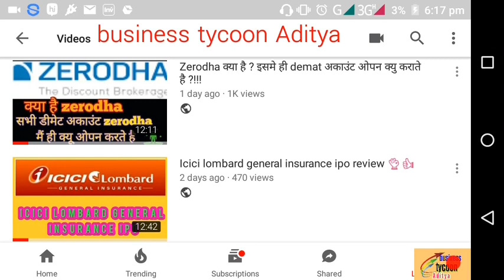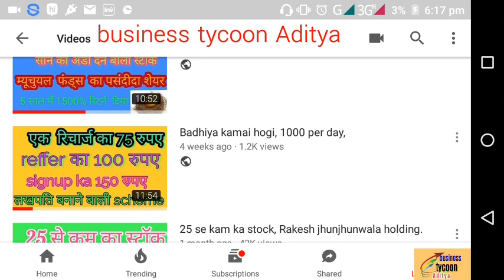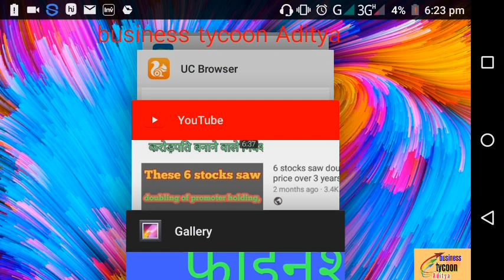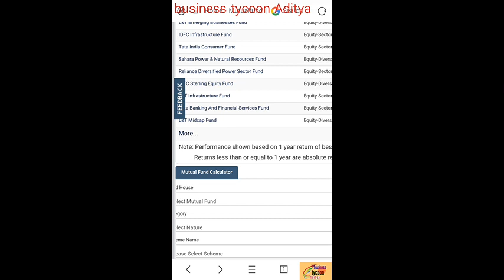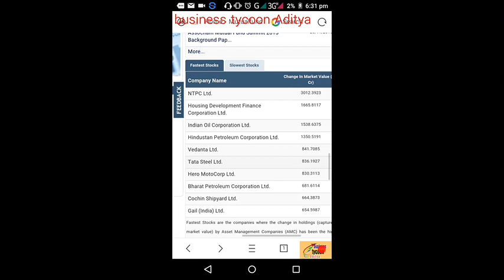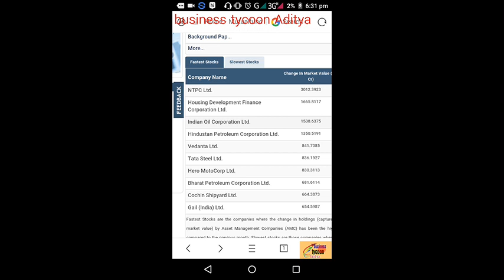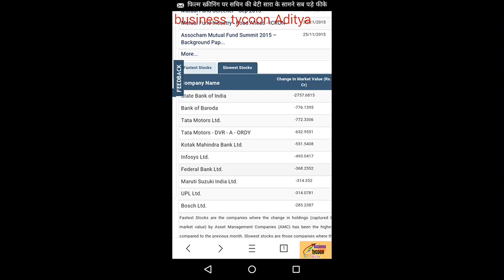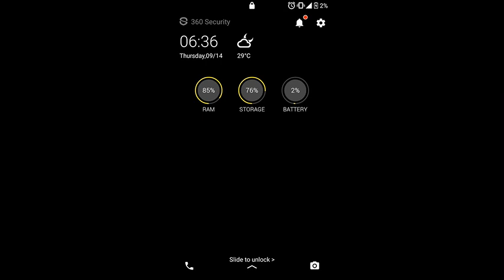कम समय और ज्यादा समय के लिये बेहतरीन swing ट्रेडिंग स्टॉक 😘👏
Hello friends,

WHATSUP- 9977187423